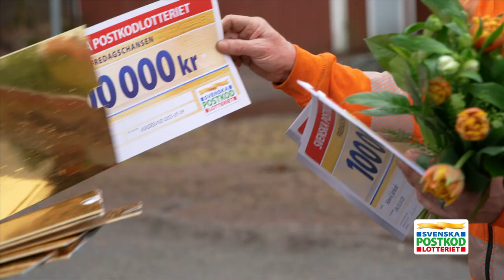Grannar i Askersund blir miljonärer - Postkodlotteriet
Följ med Magdalena och filmteamet till Askersund, där de prankar bärgaren Henrik och hans fru som tillsammans vinner en miljon. Han trodde att han skulle hjälpa en kund, men istället hoppade Magdalena fram med guldkuvert i hand.